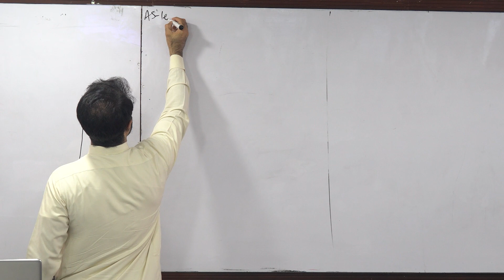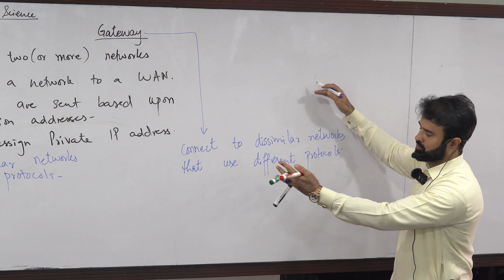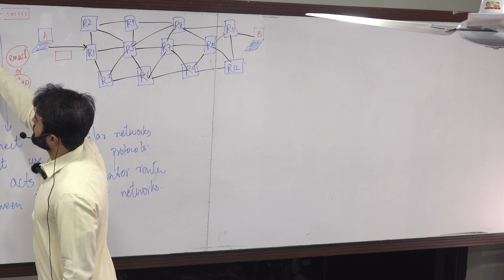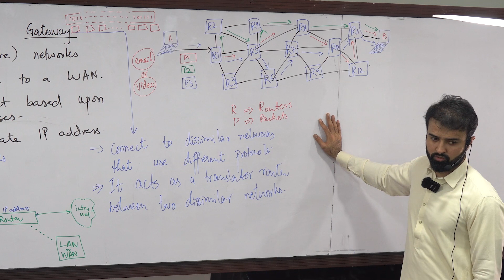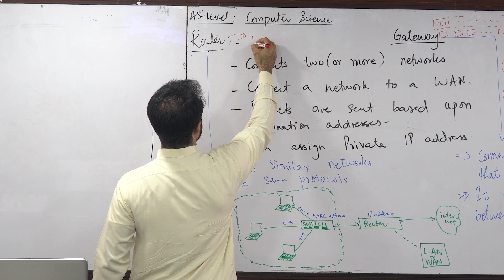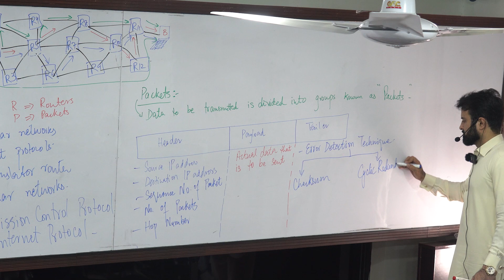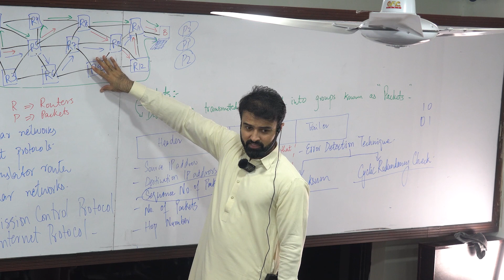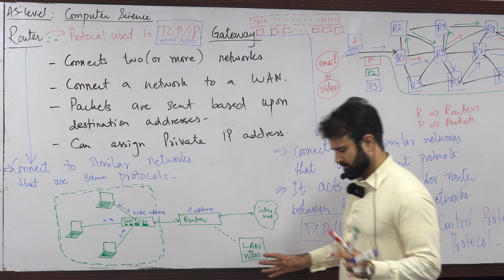As-Level (9618) | Computer Science | Router | Gateway